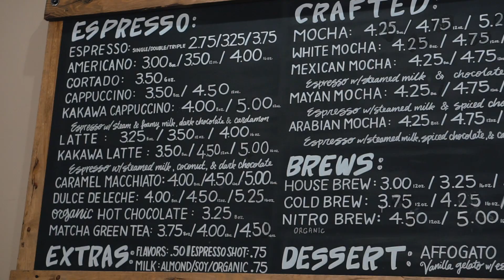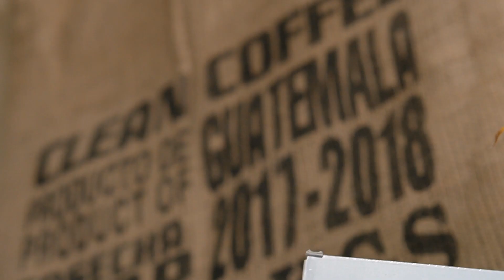Kakawa Coffee in Point Loma, San Diego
We are so thankful for our little corner of this wonderful neighborhood!

Enjoy this sweet video created by our friends at RamCam Media